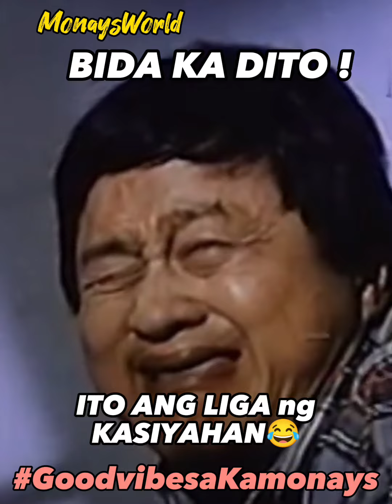October 6, 2023